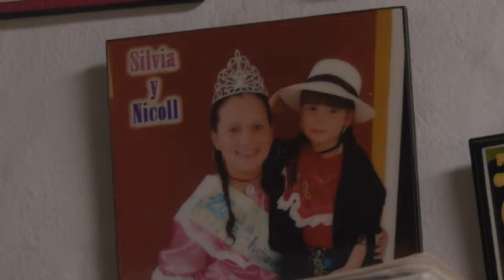JUNIO 21 DE 2022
ACOTEVEL NOTICIAS JUNIO 21 DE 2022